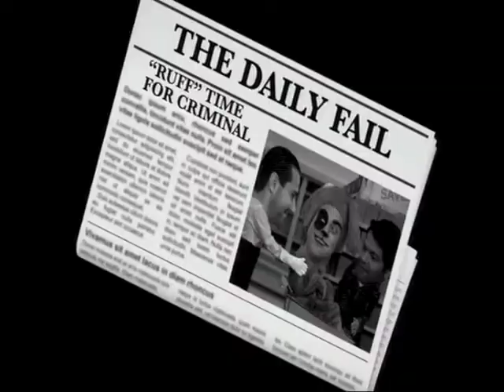Krakowski and Dapooch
Krakowski and Dapooch iM